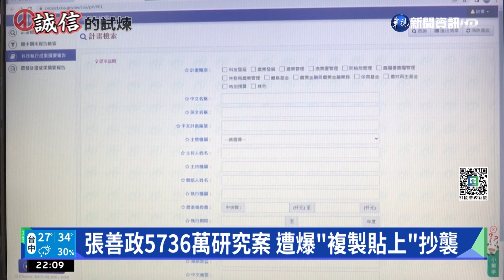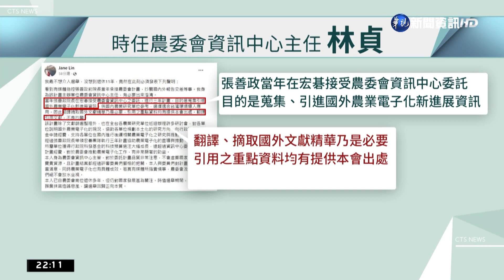張善政5736萬研究案 遭爆"複製貼上"抄襲｜華視新聞 20220830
民進黨前桃園市長參選人林智堅因論文抄襲爭議退選，現在張善政也被爆出，過去他擔任宏碁副總期間，向農委會申請的研究案，直接複製貼上周刊報導以及國外網站資料，涉嫌抄襲，對此，張善政今(30)日嚴正駁斥，不滿被抹黑，同時強調內容是彙整國外資訊，跟論文性質完全不同，而前農委會資訊中心主任林貞，也就是當時的計畫審查委員，也表示研究計畫翻譯引用文獻是有必要的，這不是抄襲。張善政傍晚臉書再發文自清，強調身正不怕影子斜，請大家來檢視。